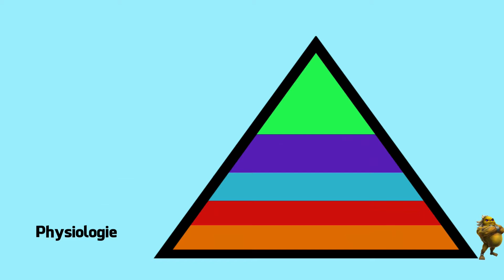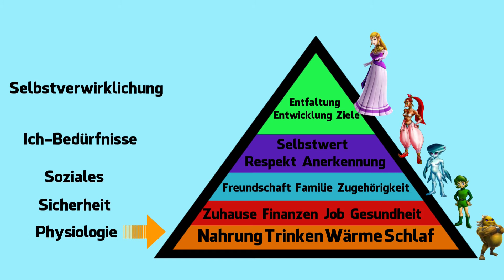Die Bedürfnis-Pyramide von Link | Zelda Ocarina of Time | Der Gaming-Psychologe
Zelda Breath of the Wild, Zelda Orcarina of Time auf der N64 oder dann doch Zelda twilight Princess - was ist dein Lieblings-Zelda? Bei mir ganz klar Orcarina of Time auf Nintendo 64! Wobei ich mir schon wieder überlege, was die Psychologie damit zu tun haben kann - Ist Link uns vielleicht ähnlicher als man denkt? Schauen wir uns das doch mal anhand der Bedürfnispyramide nach Maslow an! Viel Spaß :)

Wünschen Sie noch Desert oder etwas Hartes im Abgang?

▶ Musik

▶ Game

Zelda Orcania Time N64

Veröffentlichung: 21. November 1998
Herausgeber: Nintendo
Entwickler: Nintendo
Plattform: Nintendo 64
Thematik: Fantasy
Gerne: Action-Adventure
USK: Ab 6 Jahren